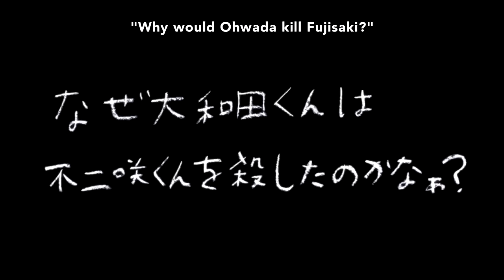CHIHIRO FUJISAKI compilation - DANGANRONPA: THE ANIMATION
I'll be deleting any "Chihiro is a girl" comments... y'all r annoying